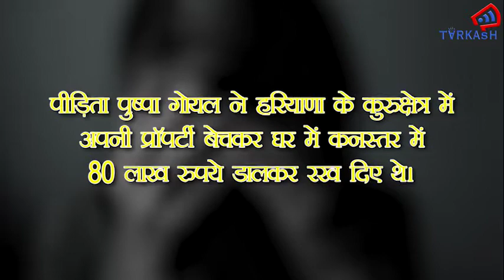Seetaram Bazaar में बुज़ुर्ग महिला की बेटी की सहेली ने चुराए लाखों रुपये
TARKASH में आपको मिलेंगी करंट अफेयर्स, बॉलीवुड, स्पोर्ट्स, सेलेब्रिटी और पॉलिटिक्स की खबरें और उनके पीछे की कहानी. खबरों के साथ प्रेरणादायक कहानियां और विभिन्न मुद्दों पर एक्सपर्ट्स की राय. इन स्पेशल स्टोरीज़ के लिए जुड़े रहें हमसे.